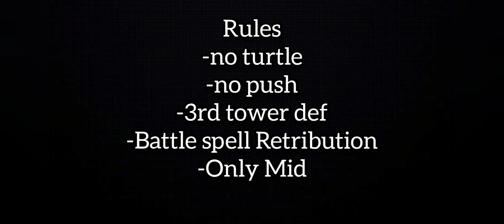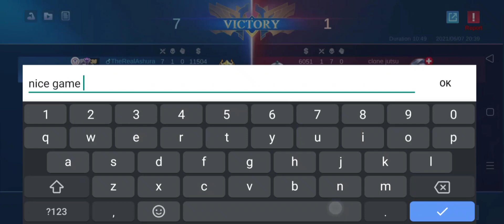Martis Battles Tiktok Challengers in 1v1 on Mobile Legends | MLBB